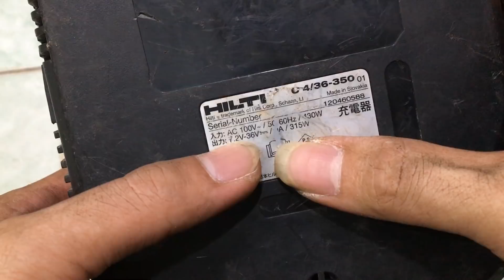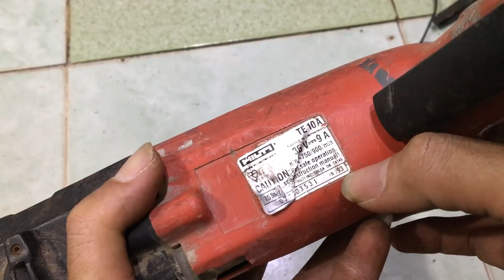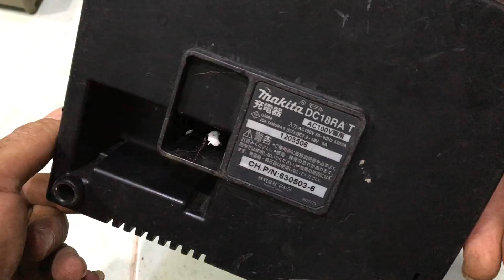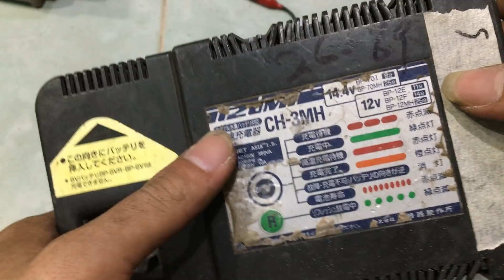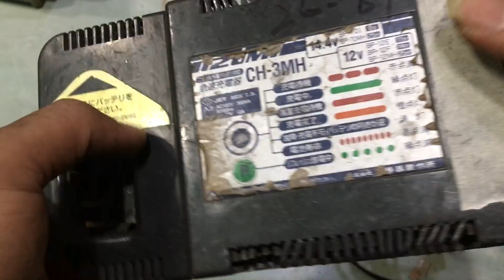50K SIÊU RẺ SIÊU KHỎE Máy khoan pin cũ 07/09/2020 Liên hệ 0854901685